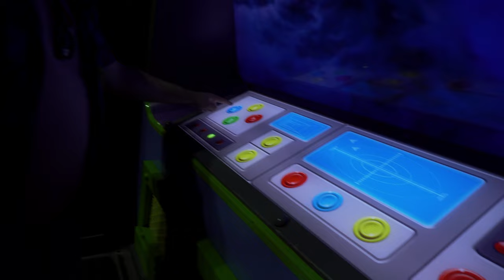50 Ride People Mover VLOG Part 3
Kenny & Dan & Rob endure the People Mover at the Magic Kingdom for 14+ hours. Their goal was to ride it 50 times in a row. This is Part 3 of their epic behind the scenes adventure into People Moving Madness.